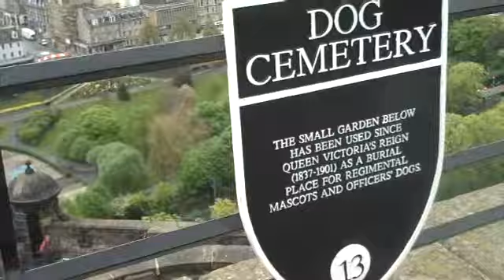The Dogs Cemetary Edinburgh Castle